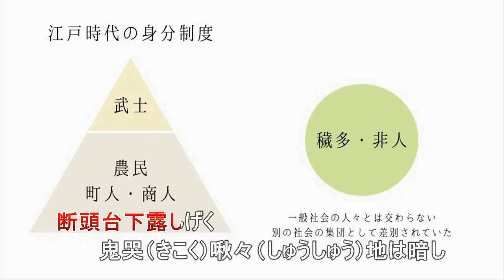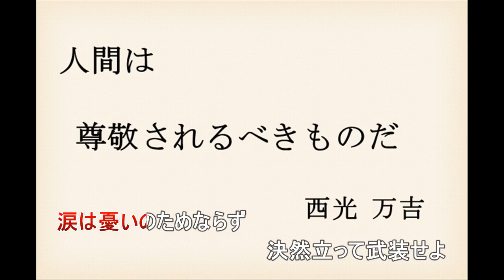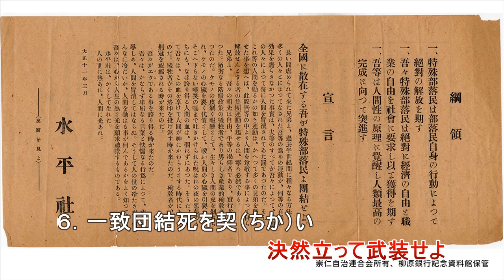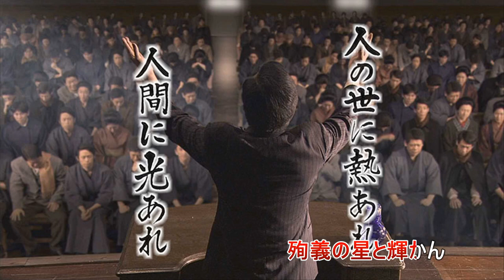解放歌（水平歌）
【作曲】楠正一
【作詞】柴田啓蔵

１．あゝ解放の旗高く　　　　　　　　水平線にひるがえり
　　光と使命荷（にな）いたつ　　　　三百万の兄弟は
　　今や奴隷の鉄鎖断ち　　　　　　　自由のために戦はん

２．我らはかつて炎天下　　　　　　　地に足灼（や）きしはだしの子
　　残虐の鞭触るるとき　　　　　　　鮮血かざる荊棘（けいきょく）の
　　断頭台下露しげく　　　　　　　　鬼哭（きこく）啾々（しゅうしゅう）地は暗し

３．鬼神（きしん）もおののく迫害や　天地もふるう圧制に
　　魂砕き胸やぶり　　　　　　　　　恨みをこめて永（とこし）えの
　　墳墓にさらす屍の　　　　　　　　上に築きし奴隷国

４．櫛風（しっぷう）霖雨千余年　　　九天廻（めぐ）る太陽も
　　蒼穹冴ゆる月さえも　　　　　　　我らのために照らざりき
　　狂宴乱舞に散る花も　　　　　　　我らのために咲かざりき

５．あゝ虐げに苦しめる　　　　　　　三百万の兄弟よ
　　踏みにじられしわが正義　　　　　奪い返すは今なるぞ
　　涙は憂いのためならず　　　　　　決然立って武装せよ

６．一致団結死を契（ちか）い　　　　堂々正義のみちゆかん
　　行く手遮るものあらば　　　　　　断々乎（だんだんこ）として破砕せよ
　　我らを阻むものあらば　　　　　　一刀両断あらんのみ

７．あゝ友愛の熱き血を　　　　　　　結ぶ我らが団結の
　　力はやがて憂いなき　　　　　　　全人類の祝福を
　　飾る未来の建設に　　　　　　　　殉義の星と輝かん

　大正12年(1923)4月作詞。九州水平社の創立のために作られた。旧制松山高校（現愛媛大学）に在学していた福岡県出身の柴田啓蔵氏が、一高寮歌（現東大付属高校）「嗚呼玉杯に花うけて」のメロディーを使用して作詞。最初は水平歌と呼ばれていたようである。
 「嗚呼玉杯に花うけて」のメロディーは多用されており、「革命歌」などもその替え歌である。
　有名な水平社宣言を元に作られている。宣言は西光万吉氏によって書かれたものである。水平旗の考案者でもある。第二次共産党とも関わりをもっていたが、弾圧による転向後の戦中は本気で右翼的な活動（国家社会主義）を行っていたようである。西光氏の真面目な性格が災いしてしまったのであろう。
　水平旗（荊冠旗）は、受難と殉教の象徴である、ナザレのイエスが十字架で被せられた荊の冠を表している。

　『全国水平社』は、1922年に京都で設立される。方針を巡って、1927年に初代委員長らが、『日本水平社』として分離独立している。戦後も後身の『部落解放同盟』が設立されるが、方針の違いから分かれ、全日本同和会、全国自由同和会、全国部落解放運動連合会（現　全国地域人権運動総連合）、部落解放同盟全国連合会などいくつもの団体が存在している。

This is not a recording. It is an original work by Midi and singing synthesis.